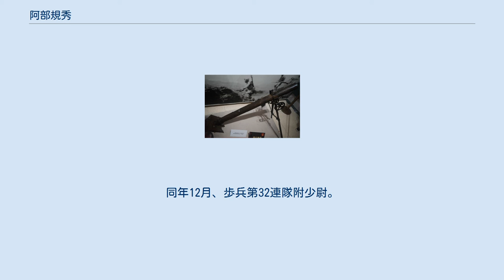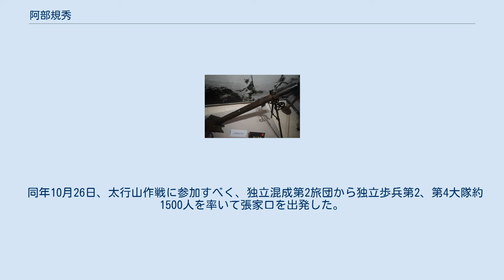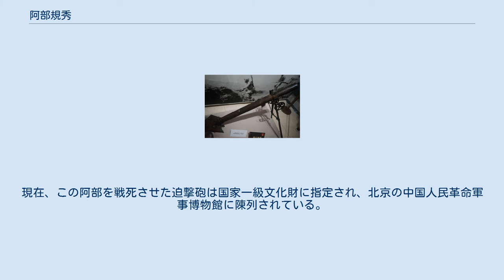阿部規秀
阿部 規秀（あべ のりひで、1887年（明治20年） 9月8日 ‐ 1939年（昭和14年） 11月7日）は、日本陸軍の軍人。
陸士19期。
最終階級は中将。
正四位勲一等功三級（追贈）。
 日中戦争にて八路軍との交戦中に戦死し、中将としては帝国陸軍の創設以来初の戦死者となった。
 青森県旧北津軽郡七和村羽野木沢(現五所川原市)出身。
 1907年（明治40年）5月、陸軍士官学校を卒業。
同年12月、歩兵第32連隊附少尉。
第8師団副官、第18師団参謀、 仙台陸軍教導学校学生隊長、歩兵第32連隊長を経て、昭和12年8月2日 陸軍少将・歩兵第1旅団長、昭和14年6月1日、駐蒙軍隷下独立混成第2旅団長に就任。
 同年10月26日、太行山作戦に参加すべく、独立混成第2旅団から独立歩兵第2、第4大隊約1500人を率いて張家口を出発した。
八路軍第120師（長：賀竜）と交戦。
続いて11月3日には河北省淶源県の八路軍晋察冀軍区第一分区（司令員：楊成武）との戦闘を計画した。
だが部隊は、峻険な太行山の地形を巧みに利用した八路軍のゲリラ戦法に苦戦し、部隊の救援のため11月5日夜に張家牧、6日に司各荘と更なる奥地へと進撃していき、7日に黄土嶺へと到着した。
 阿部を戦死させた迫撃砲 だが撤退したと思われていた八路軍は、そこで密かに旅団を包囲網に誘い込んでいた。
完全に策略に陥った阿部中将は16時ごろ第一分区第一団（団長：陳正湘）により民家付近で指揮を執っているところを発見され、同部隊配下の迫撃砲を受けた。
砲弾は阿部の数歩手前で炸裂し、左腹部・両足の十数か所に致命傷を負った。
しかし阿部はなおも引くことなく最期の力を振り絞って指揮を続け、同日21時50分ごろ息を引き取った。
享年52。
 陸大は出ておらず、（同期に第11軍司令官の塚田攻）自身の能力と人脈で将官まで上り詰めた、いわゆる「無天組」のトップといえる人物だった。
 事実、温厚篤実かつ勇猛果敢な性格で、部下からの信頼も厚い人物だったとされる。
 阿部中将の死後、指揮官を失った残存部隊はますます窮地に陥るが、独立混成第2旅団の残部と第26師団、第110師団続いて航空機部隊の支援を受け、包囲網を突破。
逆転して劣勢となった八路軍は撤退した。
 なお、この戦闘により楊成武は毛沢東より電報で称賛を受け、また阿部中将を直接攻撃した当時18歳の兵士・李二喜は、この功績により「抗日英雄」として「神砲手」の称号を与えられた。
現在、この阿部を戦死させた迫撃砲は国家一級文化財に指定され、北京の中国人民革命軍事博物館に陳列されている。
 ^ なお、初の将官戦死者は日清戦争の大寺安純少将。